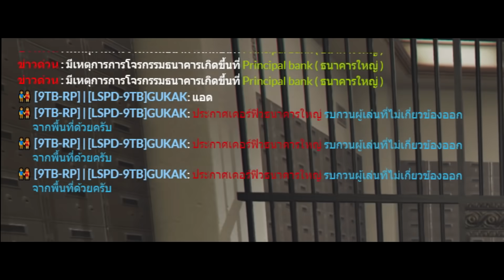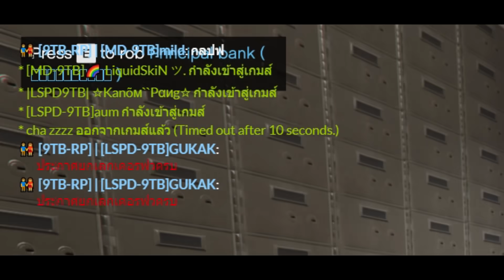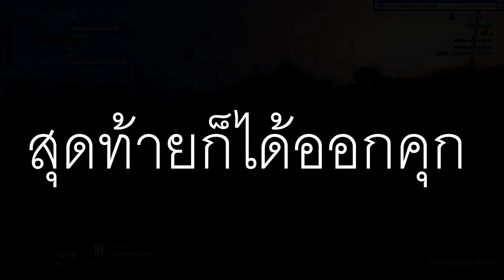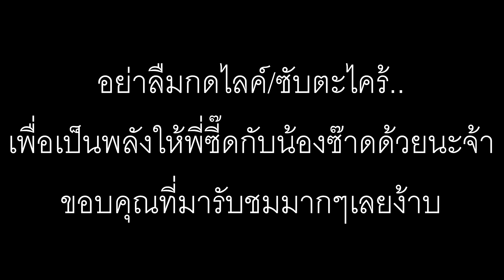อ้าวพี่ซี๊ด เกมได้ไง? #4